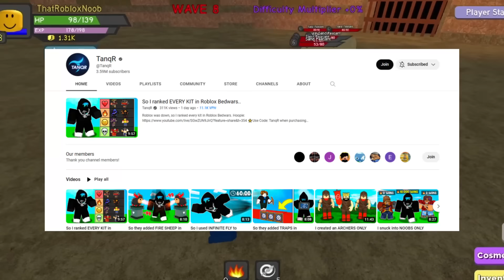The Start! Noob To Godly #1 Dungeon Quest